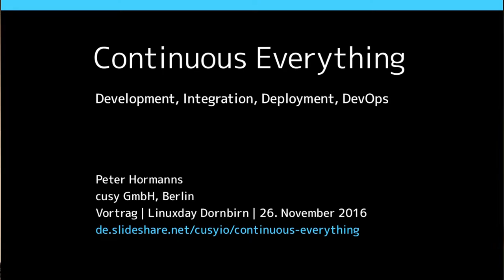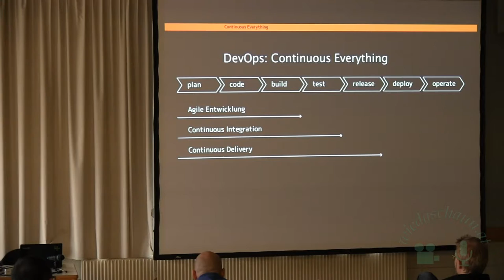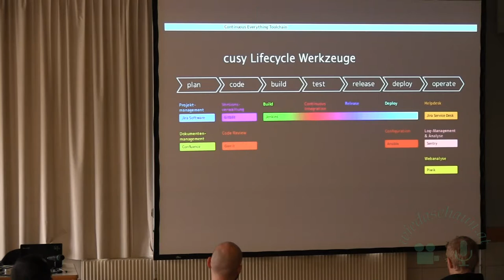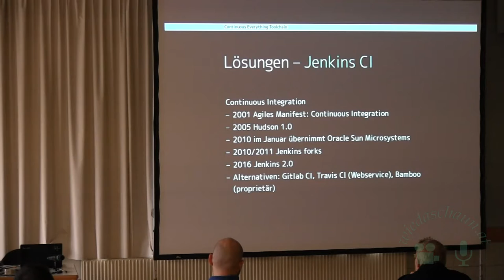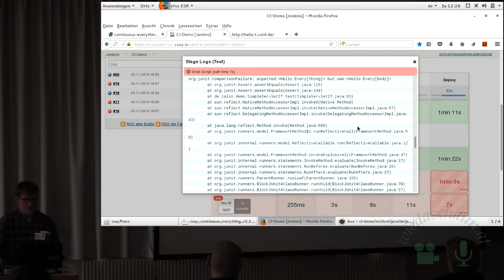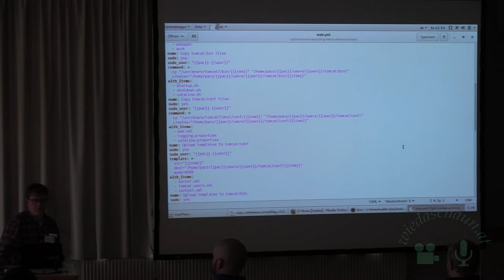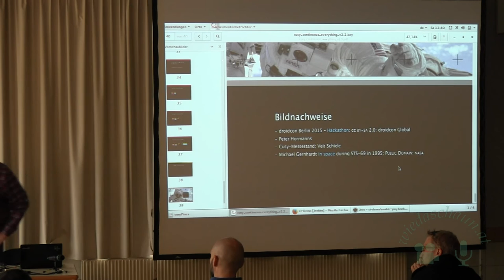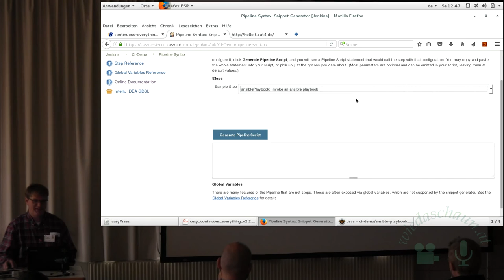Continuous Everything: Developement, Integration, Deployment, DevOps (Peter Hormanns)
Continuous Everything: Developement, Integration, Deployment, DevOps
Beginn:
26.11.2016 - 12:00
Raumnummer:
3
Referent:
Peter Hormanns
Zielgruppe:
Profi

Der Iterations-Zylus, in dem Software-Entwickler arbeiten, hat sich in den letzten Jahren schrittweise erweitert: Entwicklung, Entwickler-Test, Integration, Akzeptanz-Test, Deployment, Delivery. Zur DevOps-Kultur gehört die Bewältigung dieser Schritte im Entwickler-Team.

Seit 1999 kennen Softwareentwickler die Begriffe "Test First" und "Continuous Integration" als Praktiken des Extreme Programming (XP). Die DevOps-Bewegung geht heute einen Schritt weiter: Konfigurationsmanagement-Werkzeuge, wie Ansible, Docker oder Vagrant ermöglichen "Continuous Deployment" oder "Continuous Delivery": Eine Anwendung wird nach erfolgreichem Build und Integrationstest automatisiert in eine Test- oder sogar Produktionsumgebung ausgerollt.

Im Vortrag werde ich am Beispiel zeigen, wie eine Anwendung von Jenkins2 über die jetzt eingebauten "Delivery Pipelines" Software nach einem erfolgreichen Build automatisch mit einem Release-Tag im Git markiert und in eine Testumgebung ausgerollt wird. Als Werkzeuge werden neben Jenkins zum Einsatz: Gitblit für das einfache Selbst-Hosten von git Repositories und Ansible als Entwickler-Konfigurationsmanagement für das Deployment.
Material (Downloads):
Jahr:
Vorträge 2016